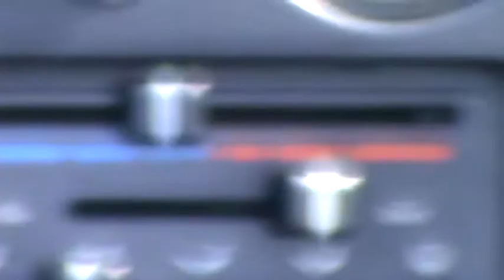Mazda MX5 1994 1.8iS